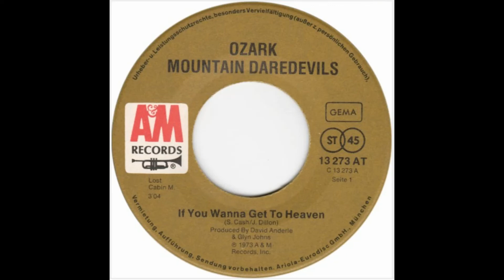Ozark Mountain Daredevils - If You Wanna Get To Heaven (1973)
… I never read it in a book
I never saw it on a show
But I heard it in the alley
On a weird radio
If you want a drink of water
You got to get it from a well
If you want to get to heaven
You got to raise a little hell
… I never felt it in my feet
I never felt it in my soul
But I heard it the alley
Now it's in my rock and roll
If you want to know a secret
You got to promise not to tell
… I never thought it'd be so easy
I never thought it'd be so fun
Now I got it on the run
If you want to see an angel
You got to find it where it fell

Songwriters: John Dillon / Steve Cash